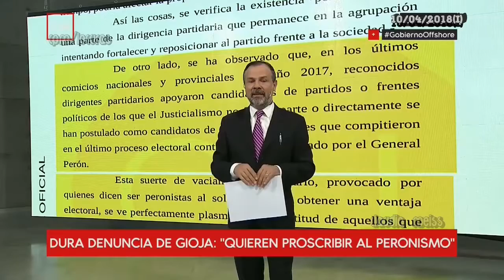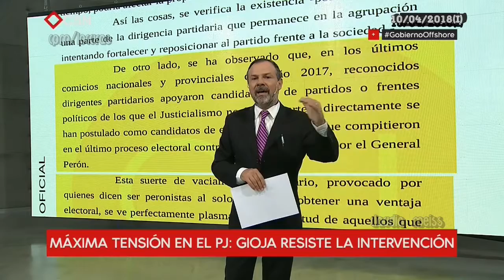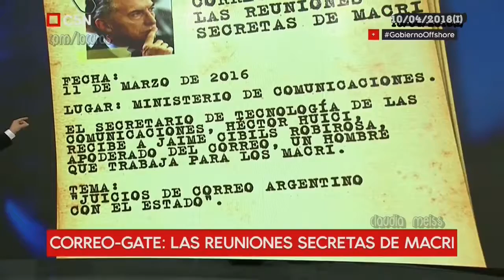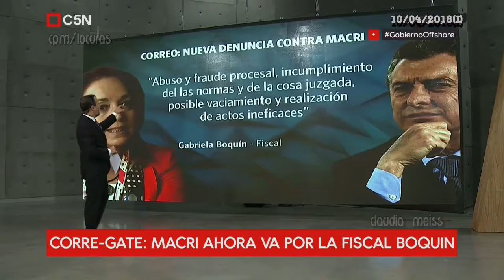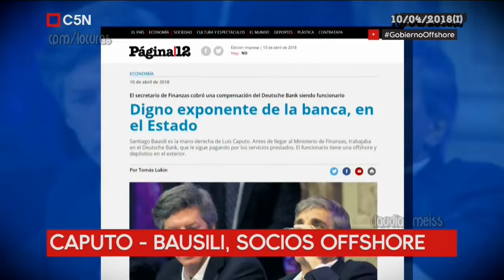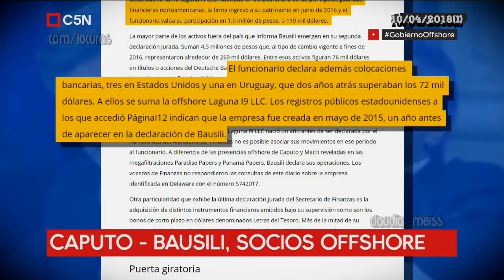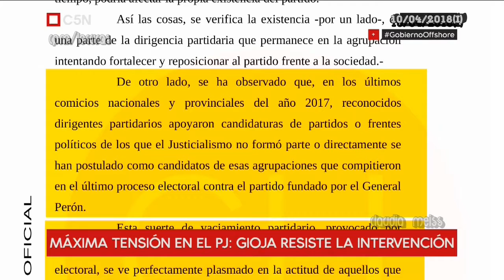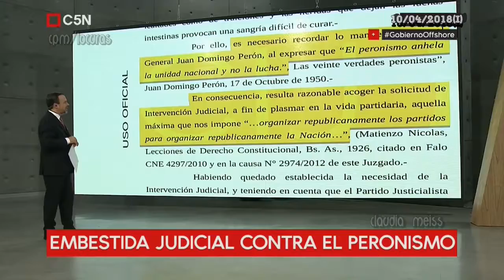Minuto Uno Gobierno Offshore(I) 10 / 04 / 2018 C5N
Éramos pocos y parió Servin,designando como interventor, Intervención del PJ al quema urnas (Catamarca) ,el tema es serio pero mejor decirlo así,ya que este país,ES JODA!!!...(cpm)
Temas del programa:
Embestida judicial contra el Peronismo , la sede del PJ cercada por la policía.
Correa Gate:Macri va por la fiscal Boquín quien presento una nueva denuncia en la causa y oh casualidad Pollicita es el nuevo fiscal a cargo del Correo.Las reuniones secretas del presidente.
Caputo-Bausilli:sociaos offshore.
Brasil:El PT  quiere su "17 de Octubre" para liberar a Lula.

Panelistas invitados.Darío Martínez(Dip FpV-PJ),Gustavo Vera (Fundación Alameda),Tomás Lukin(Periodista Página 12),
Gobierno Offshore - Minuto Uno ,programa emitido el 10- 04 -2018 por C5N